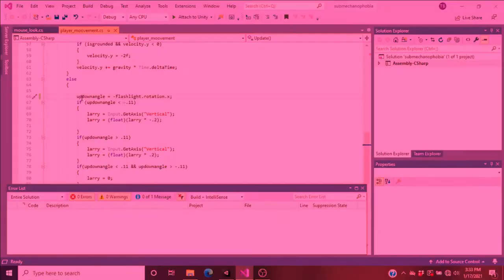defending the imperial system with Myanmar | Wind Waker part 17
metric system is stupid